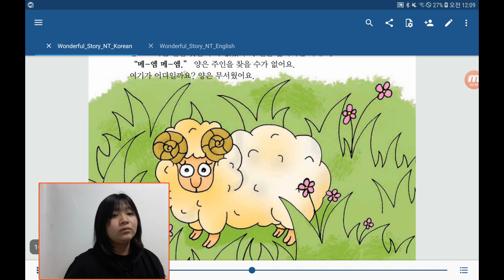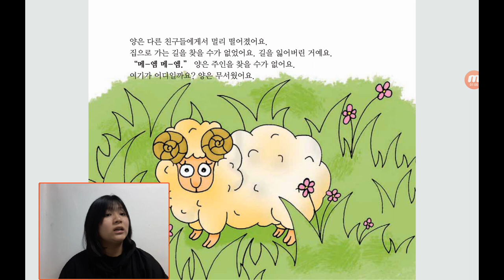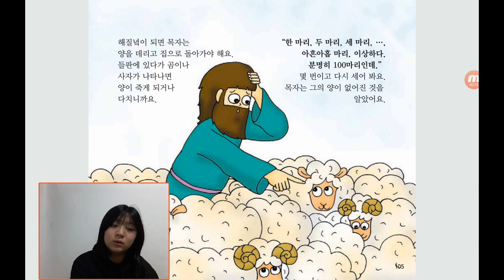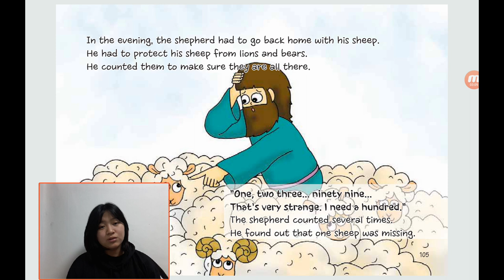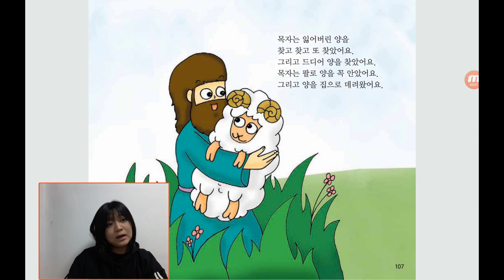‹Kids›Grace：원더풀스토리, 16 A good shepherd finds a lost sheep in Luke 15 & 잃어버린 양을 찾은 착한 목자